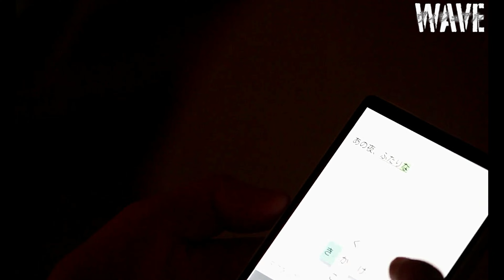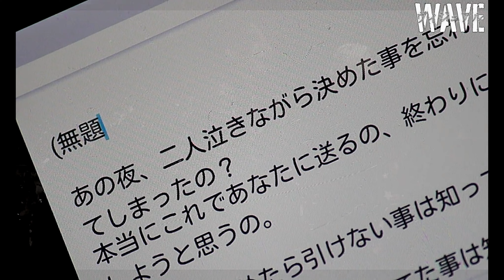BRANDROID - UNTITLED [MUSIC VIDEO] [HD] [4K]